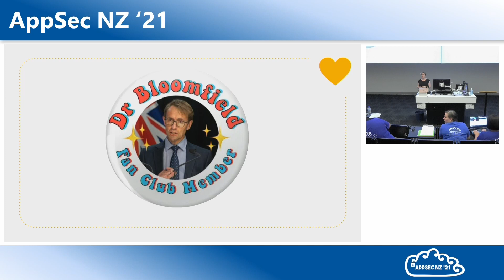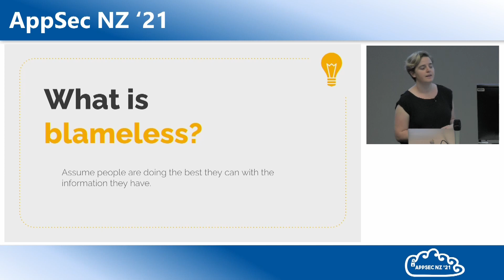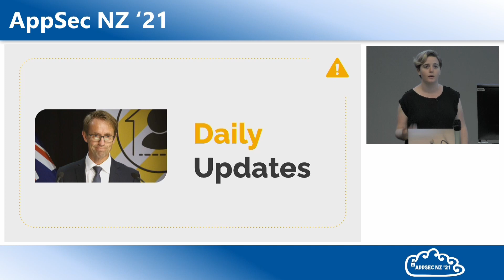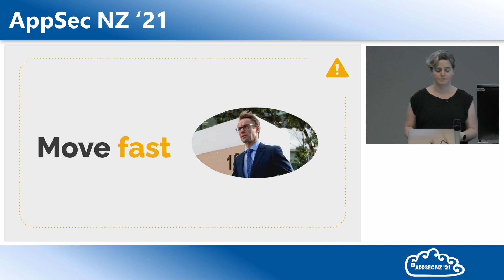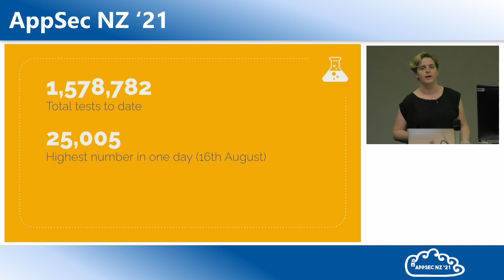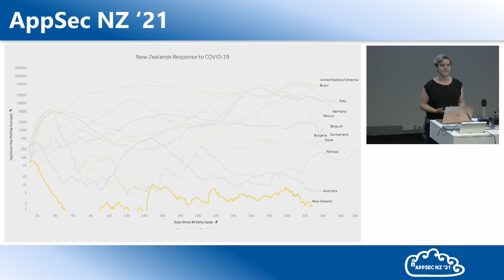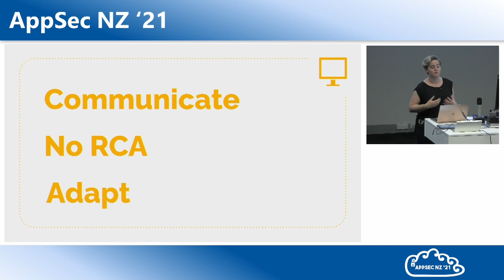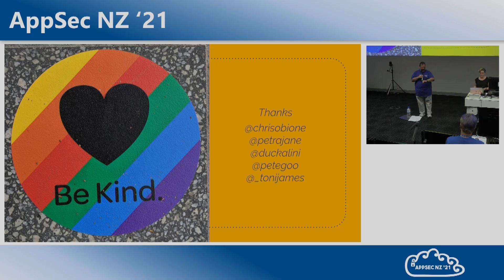AppSec NZ '21 - Blame the Virus - Sarah Walker (sera)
"The virus is the problem, not the people." Let's use New Zealand's response to COVID-19 as a perfect case study in blameless incident response.